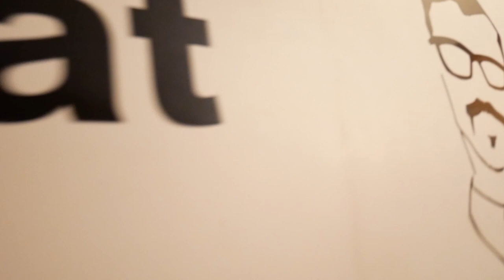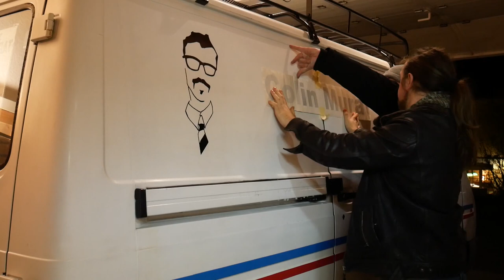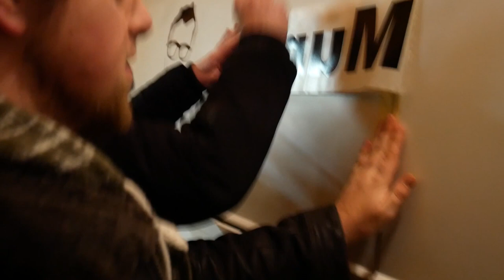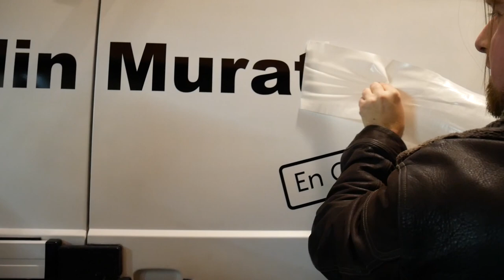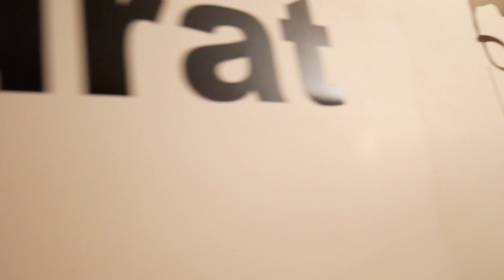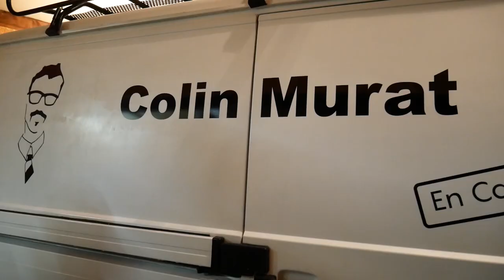EN CAMPAGNE 2020 - tunning - stickage du camion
finition de la décoration extérieur du camion pour mon projet "en campagne" avec jason et laurent